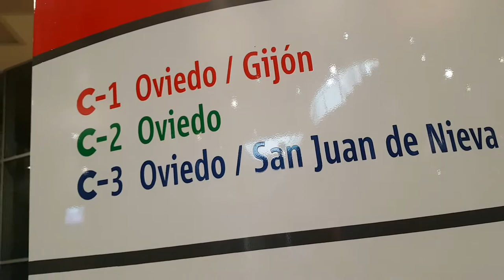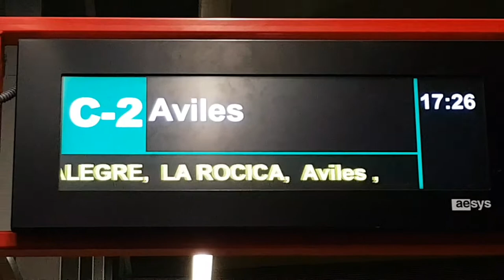La única estación subtrránea de cercanías Asturias. Llamaquique